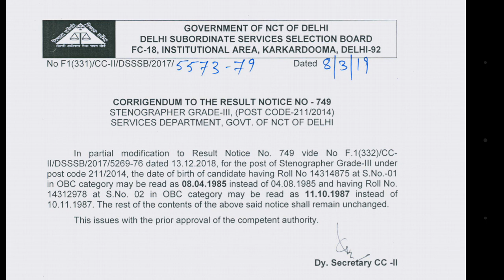Dsssb released Corrigendum Notice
Dsssb released Corrigendum Notice in this video we are going to discuss the latest updates of dsssb. Dsssb has released today a CORRIGENDUM notice which is related to result notice no. 749. In this notice he corrected his previous mistake in which he published wrong dob of two candidate. We hope that dsssb should avoid this type of mistakes which affects candidate interest. I hope you all would like this video.